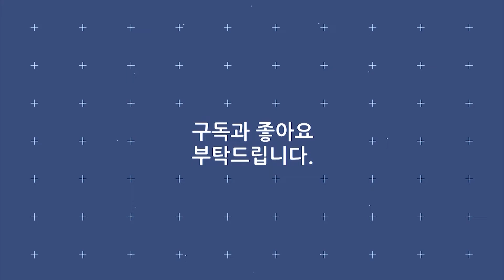명진 《 천번 만번 》 / 노래방애창곡 / MBC가요베스트 110327 / [고화질 / 고음질]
· 가수 : 명진
· 곡명 : 천번 만번
· 프로그램 : MBC가요베스트
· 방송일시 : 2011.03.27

가사

천 번 만 번 물어봐도
내 마음 너란 걸 알면서
왜 너 내게 오지 않는 그 이유를
뭐라고 설명할 거니
사랑 때문에 내준 것이
눈물밖에 없는 줄 아니
사랑에 베여봐
가슴에서 바람소리 듣게 될 거야
천 번 만 번 물어봐도 넌 항상 나의 전부야
꺼내봐 네 마음 뒤집어봐
그 안에 누가 있는지